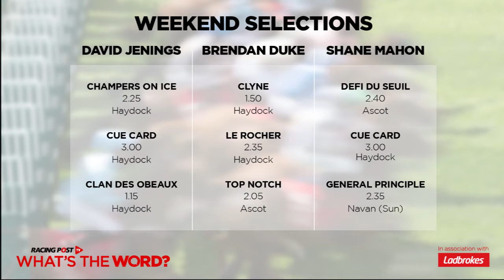What's The Word? Best Bets for the weekend